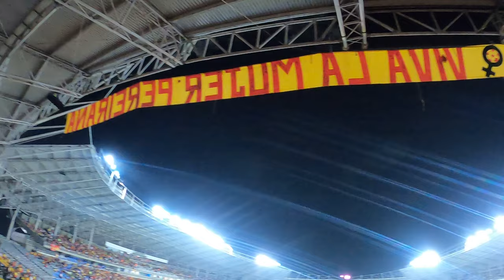Noche para el olvido | PEREIRA 0-2 Nacional | CHILLAX Vlog